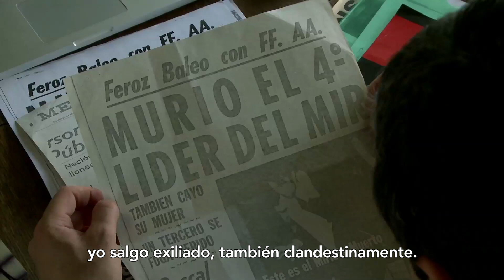Entrevista a Álvaro de la Barra, director de Venían a buscarme:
"Es una búsqueda de identidad, de pertenencia, de raíces".